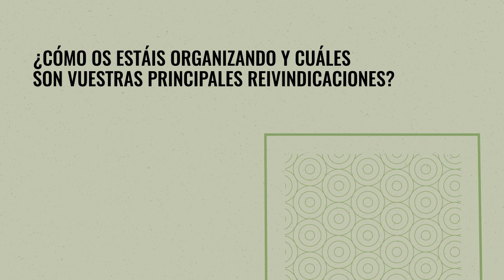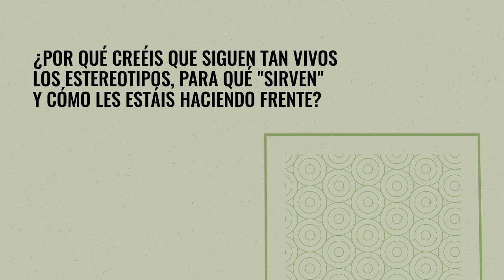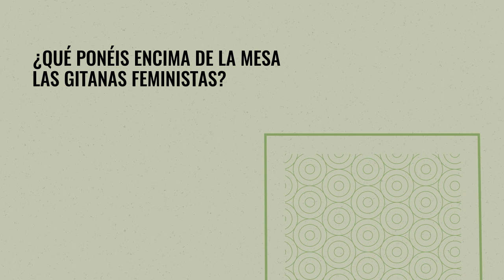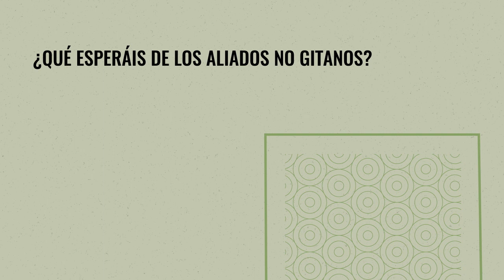Ismael Cortés y Patricia Caro | A propósito de 'Antigitanismo'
Ismael Cortés y Patricia Caro son activistas antirracistas y gitanos. Hablamos con ellos a propósito de la publicación de 'Antigitanismo. Trece miradas'.

Durante mucho tiempo el racismo contra el pueblo gitano fue el «elefante en la habitación» sobre el que nadie quiso oír, ni hablar. ¿Qué es el antigitanismo y cuáles son las diferentes dimensiones de esta forma específica de racismo en Europa? ¿Cómo afecta a los gitanos y a la sociedad en diversos ámbitos de la vida?

Este volumen, compuesto por la mirada de diversos activistas e investigadores, y escrito desde diferentes contextos nacionales, funciona a modo de caja de herramientas teórica y política con la que abordar el dispositivo antigitano en todas sus dimensiones y complejidad. Desvela cómo los discursos racializados configuran el conocimiento, las políticas, las prácticas y comportamientos racistas; analiza el papel de las políticas europeas; y presenta diferentes estudios de casos de discriminación estructural contra los gitanos en Europa.

Las luchas por la materialización de los derechos de las comunidades gitanas desplegadas en las últimas décadas nos proporcionan conocimientos críticos, tanto sobre cómo el antigitanismo afecta al acceso a los derechos fundamentales, como sobre la forma de contrarrestar los discursos y proyectos políticos excluyentes y discriminatorios. Las diversas estrategias para hacer frente al antigitanismo que se exploran en este libro proporcionan un punto de partida hacia una política solidaria, capaz de articular alianzas entre organizaciones y comunidades distintas para la emancipación del pueblo romaní en Europa.